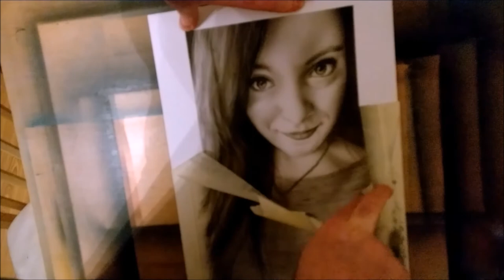AIRBRUSH PORTRAIT PAINTING WITH A FEW PAINTINGS AND SCULPTURES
Here's a collection of a few commissioned drawings, paintings and sculptures that I've done, ending with a time-lapse video of the last portrait I did with an airbrush, with black paint on white card.